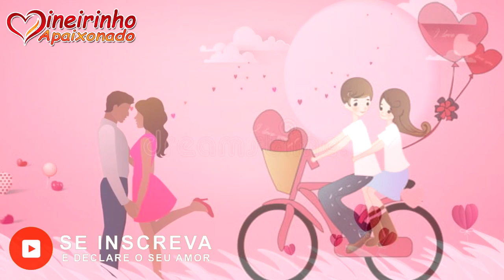Tudo O Que Sinto E Você Nem Imagina Linda Declaração de Amor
Cada vez que reencontro você, há uma grande quantidade de sentimentos que despertam em mim. O meu coração fica descontrolado quando sinto você por perto e meu corpo treme mesmo sem sentir frio.

Talvez você não entenda todo este amor que sinto. Provavelmente nem percebe a importância que tem na minha vida. Eu era capaz de largar tudo para ter você mais perto. Sempre que nossos olhares se cruzam a esperança renasce em mim e fico com vontade de correr para seus braços, provar do seu beijo e dizer tudo o que significa para mim.

Você é o amor da minha vida, o melhor sonho que alguma vez tive. Você é o meu passado e também o meu presente e tudo o que eu desejo é que seja o futuro também. Tenho receio de que nada mude e que tudo o que sinto seja mera ilusão, mas esta paixão é verdadeira e eu não consigo mais conter toda esta emoção.

Encontre aqui as mensagens mais lindas para dizer *Eu Te Amo* de uma forma apaixonada e emocionante. Palavras românticas e cheias de doçura para compartilhar... 💌

Assista ainda nossa Playlist com as melhores e mais lindas Declarações de Amor e Mensagens de Carinho:

💘 💗  TEMA DESSE VÍDEO ROMÂNTICO:  💗 💘

⚫  Declaração de Amor
⚫  Mensagem Romântica
⚫  Tele mensagem romântica na voz Masculina
⚫  Frases de Amor
⚫  Declaração Romântica
⚫  Mensagem Apaixonada

Um beijo carinhoso e até a próxima Declaração de Amor que eu fizer pra você. Fique com Deus minha vida...